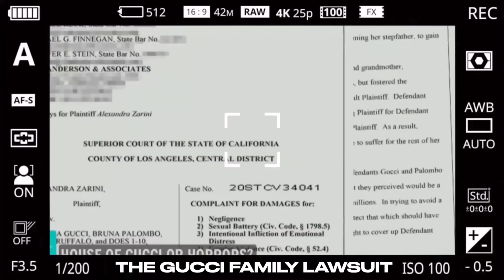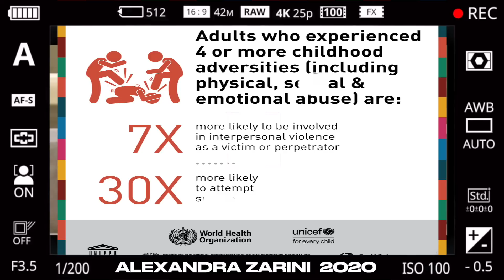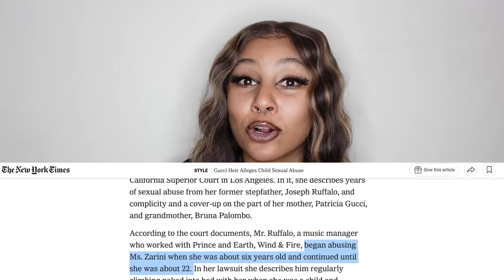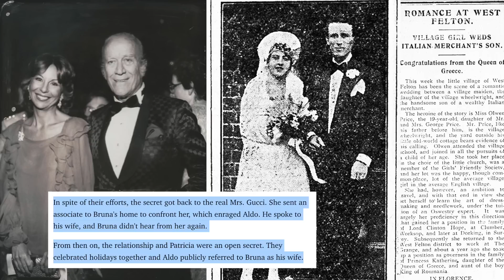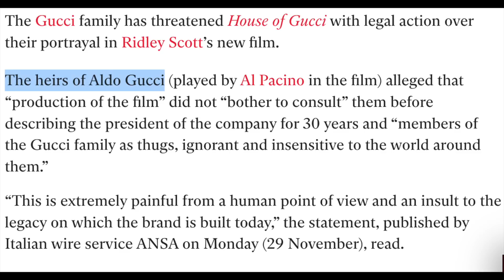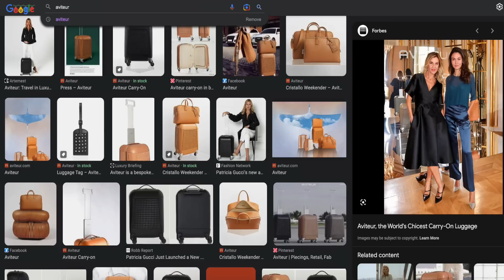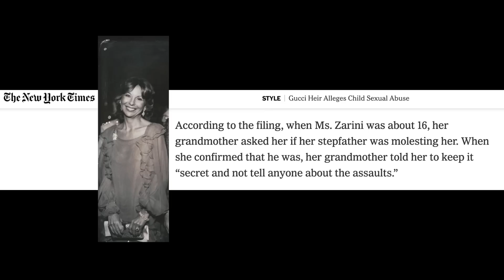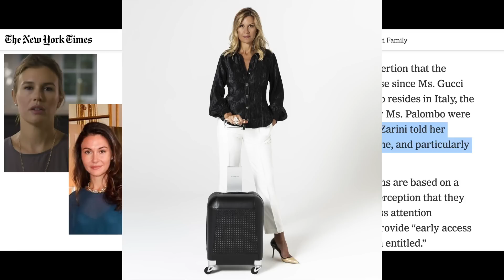The Gucci Family Lawsuit No One Is Talking About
secret side families, namesake rivalries, and more Kering Balenciaga connections.

☆ ADDITIONAL TAGS ☆